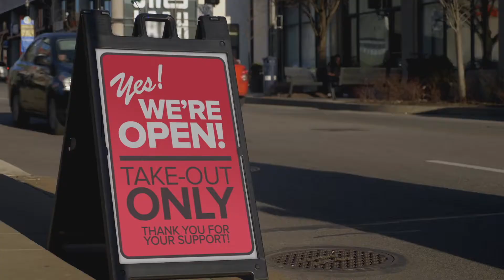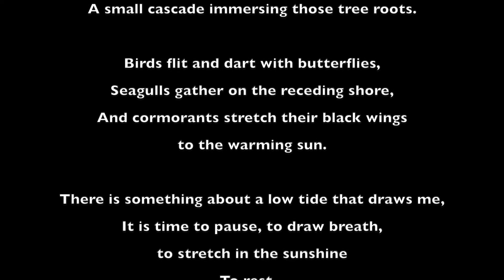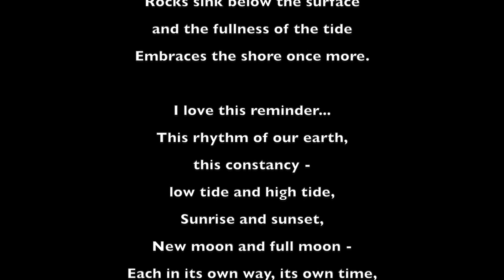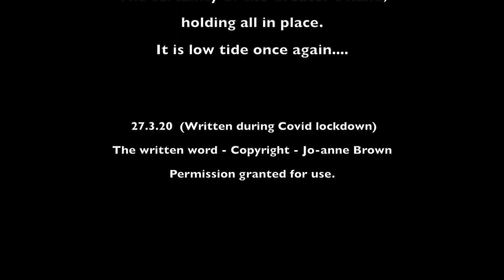Tidal Rhythm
It is low tide as we sit here sipping our coffee,
Enjoying the early morning sunshine and fresh breeze.
The roots of the mangroves are breathing in the sunshine,
Soaking up the fresh, salty air.
I almost see them stretching out their limbs to the light.
Small crabs scuttle amongst shiny stones,
And birds gather to seek hidden treasure.

As we sit and watch,
Slowly, wave by wave, the tide returns,
A tiny ripple now covering this rock,
A small cascade immersing those tree roots.

Birds flit and dart with butterflies,
Seagulls gather on the receding shore,
And cormorants stretch their black wings to the warming sun.

There is something about a low tide that draws me,
It is time to pause, to draw breath, to stretch in the sunshine
To rest...
Before the tide turns, and slowly edges back to shore.

As we finish our coffee, the mangrove roots are under water,
Rocks sink below the surface and the fullness of the tide
Embraces the shore once more.

I love this reminder...
This rhythm of our earth, this constancy -
low tide and high tide,
Sunrise and sunset,
New moon and full moon -
Each in its own way, its own time, its own rhythm.

Low tide, with its time to rest and pause, to soak in the sun,
Is never the last word, the last season.
There is always a high tide, a sunrise, a full moon.
No, all is not well with our world -
but some things are exactly as they are meant to be.

I rest in this unchanging rhythm of the earth,
The constancy of creation,
The certainty of the Creator’s hand, holding all in place.
It is low tide once again.

(Written during Covid lockdown)
The written word - Copyright - Jo-anne Brown
Permission granted for use.